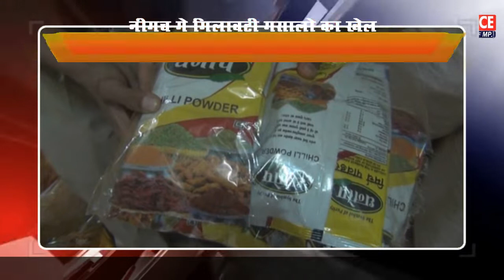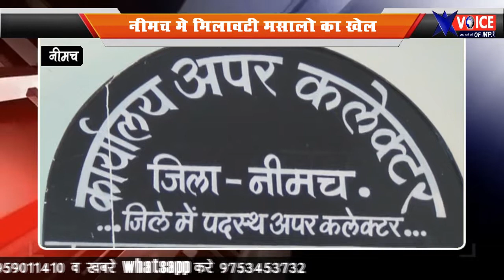मिलावटियों के खिलाफ शहर में आक्रोश, जनता ने कहा, मिलावटखोरों को होना चाहिए फांसी की सजा